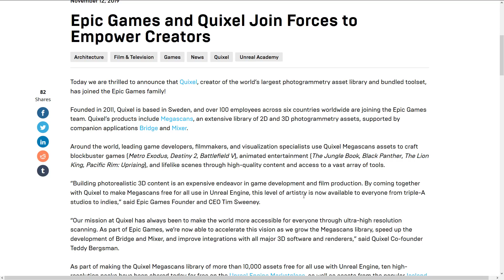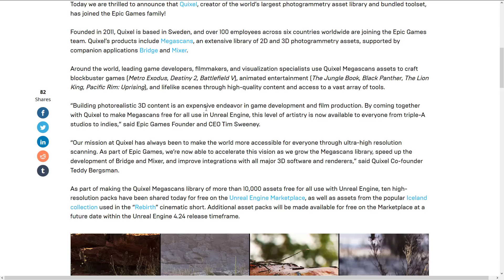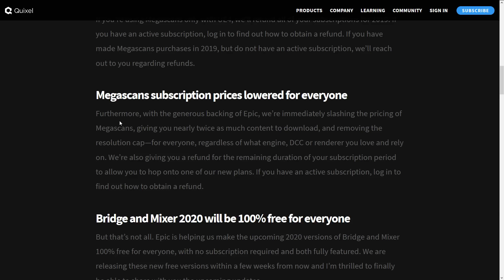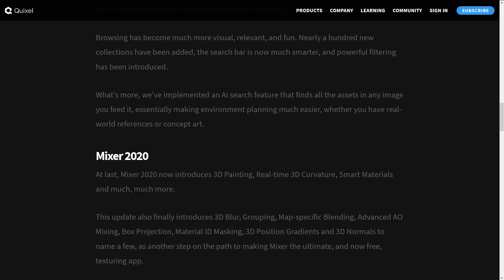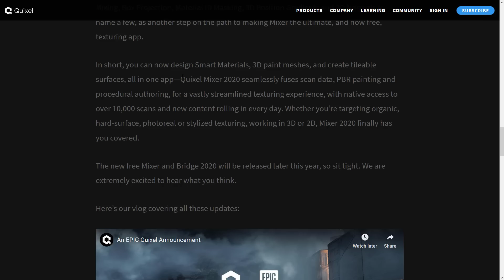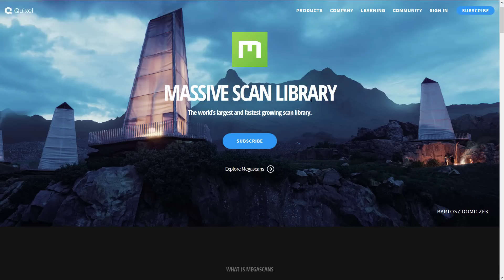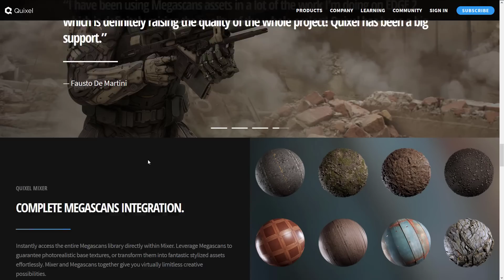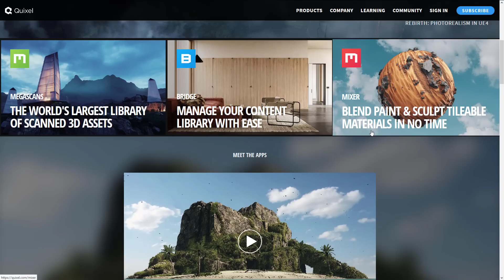Epic Buy Quixel!!! Mixer/Bridge now Free! Megascans Free For UE4 Devs!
Today Epic Games acquired Quixel, the makers of the Megascans texture library as well as Bridge and Mixer applications.  Even better, they are making Megascans free for Unreal Engine developers, reducing the price and increasing the quality of Megascans subscriptions as well as making Mixer 2020 and Bridge 2020 completely free!